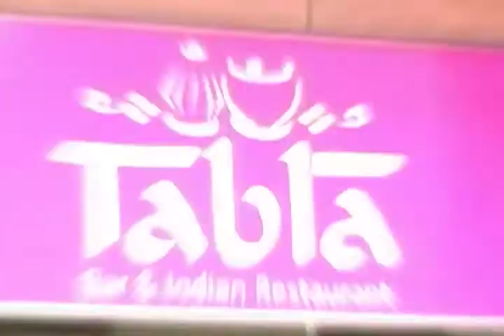CHAI CHAT with Loveena: Ep 8: 10 May 2014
Topic:

Personal allegations taken per policy in Indian elections?

Hosted by:

Tabla Restaurant, Hounslow, London, known for North Indian and Indian Chinese.

Chai Chat is a platform for people to raise questions and opinion on Indian elections 2014, telecast on Aaj Tak 818 Sky, UK